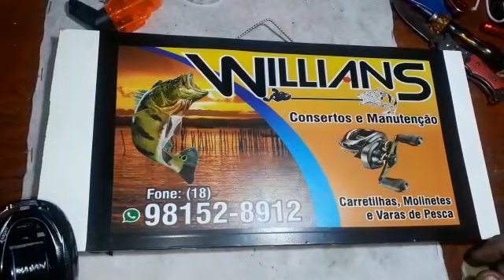Carretilha Black Knight 2 - Conserto da Unha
Quando fui fazer aquela manutenção básica... Com o dedo acabei estragando a unha da carretilha.

E as pessoas sempre me perguntam sobre as peças das carretilhas chinesas.

No vídeo está bem explicado 😉

Tenho agora em stock as modelos Black Knight 2 de apenas 135 gramas e rolamentos cerâmicos japonês, perfil alto e com um design lindo e feito para arremessos longos e de iscas super leves como iscas nano e micro. Além de iscas normais.

E tenho a Piscifun Spark e está chegando a Spark Pro.